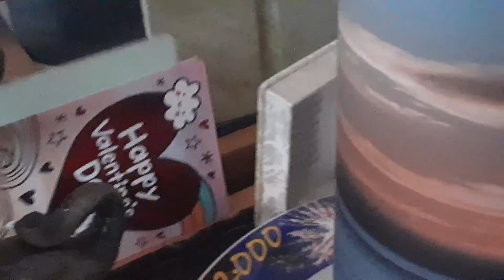THE BOTTOMLESS PIT!